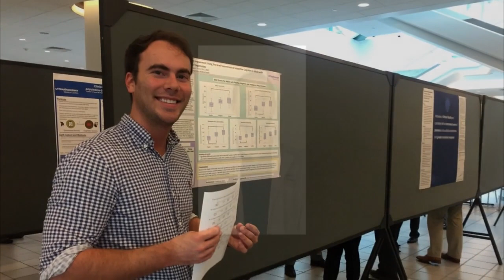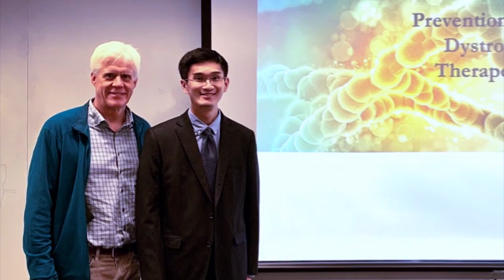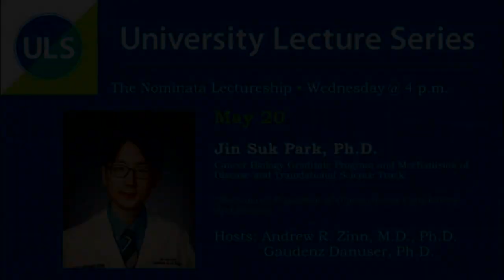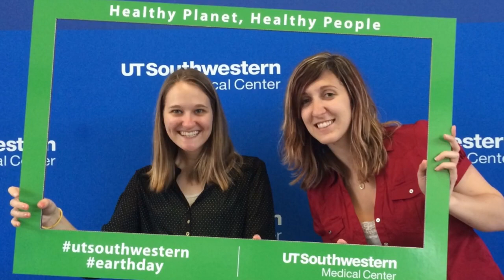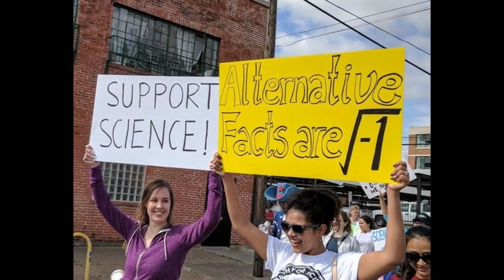UT Southwestern Graduate School of Biomedical Sciences Congratulations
Andrew Zinn, M.D., Ph.D., UT Southwestern Graduate School of Biomedical Sciences alum and now Dean, shares his well-wishes, along with other institutional leadership, in a video slideshow congratulating graduates.